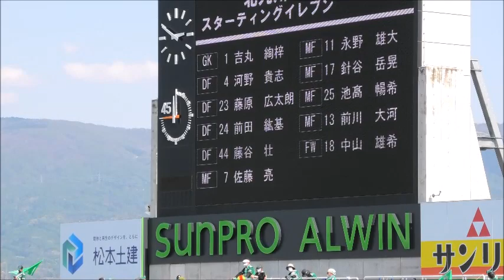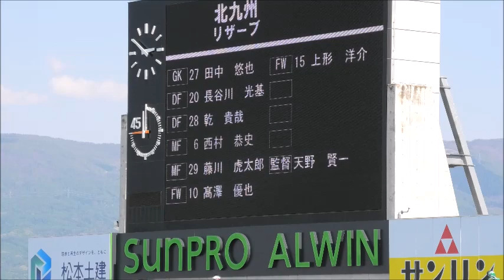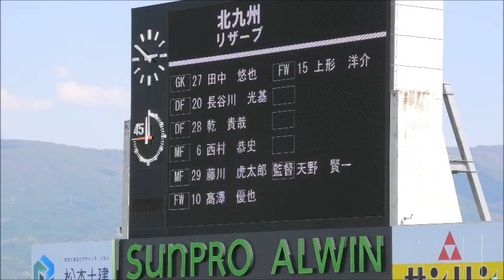（北九州の皆さん）松本山雅vsギラヴァンツ北九州 20220504 J3第8節